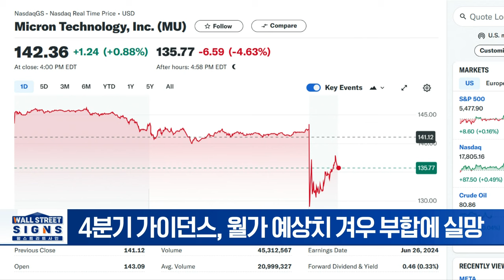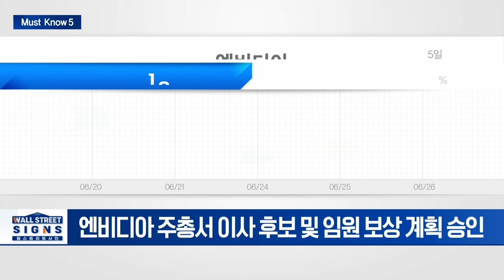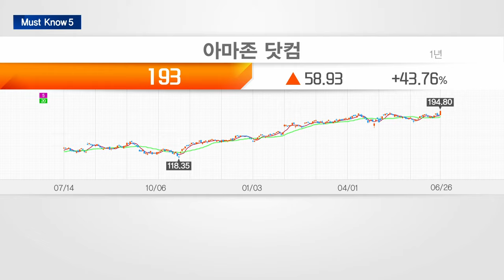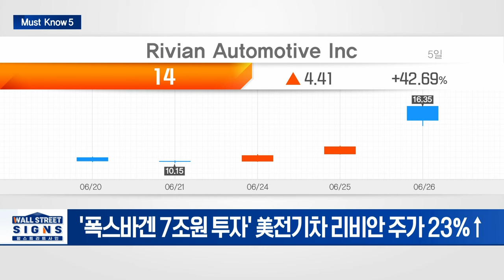마이크론 3분기 매출 68.1억 달러... 실적 발표후 시간외서↓/젠슨 황 "총소유비용 가장 낮아... 엔비디아칩 가장 경쟁적" | Market Signal (20240627)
▶ 마이크론 3분기 매출 68.1억 달러... 실적 발표후 시간외서↓
- 2024회계연도 3분기 실적, 예상치 웃돌아
- 4분기 가이던스, 월가 예상치 겨우 부합에 실망

▶ 젠슨 황 "총소유비용 가장 낮아... 엔비디아칩 가장 경쟁적"
- 엔비디아 주총서 이사 후보 및 임원 보상 계획 승인
- 젠슨 황 "파운드리와 장기공급... 고객수요 충분 대응"

▶ 아마존, AI 열풍에 클라우드 성장 가속... 시총 2조달러 돌파
- 아마존 창사 이래 첫 시총 2조달러 '터치'... 美 역대 5번째
- 올해 주가 25%↑…앤디 제시 “앞으로 수백억 달러 수익 예상”

▶ 폭스바겐, 리비안과 50억달러 규모 합작 투자
- '폭스바겐 7조원 투자' 美전기차 리비안 주가 23%↑
- 폭스바겐-리비안 합작사 세우고 전기차 공동개발착수

▶ 美정부, $2억4000만 상당 비트코인 이체... BTC $61K 하락
- 美 정부 3940 BTC 코인베이스로 이체